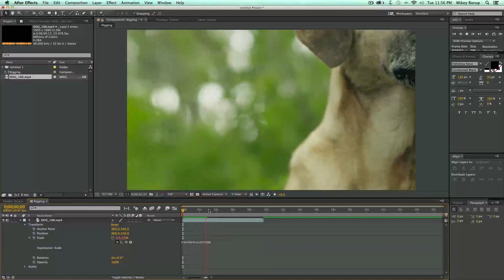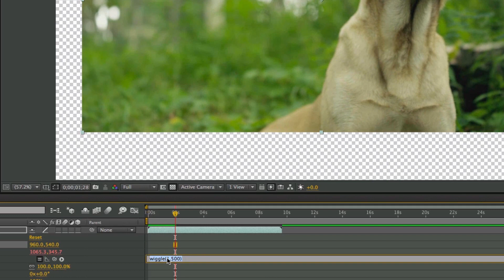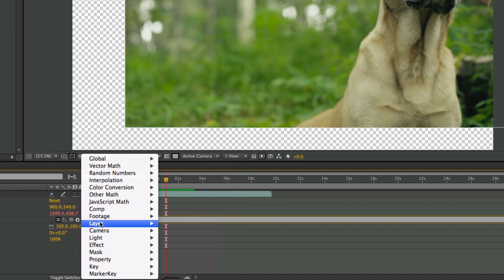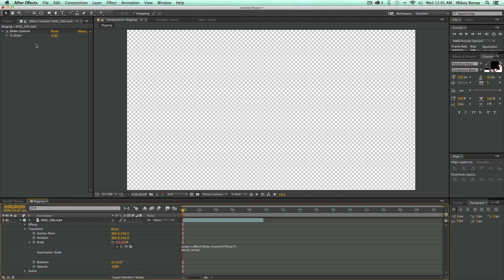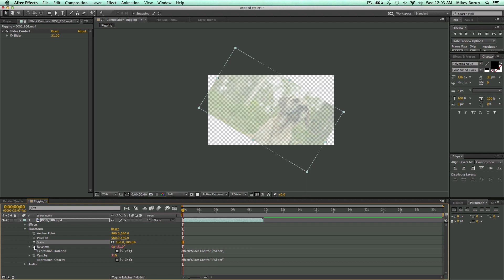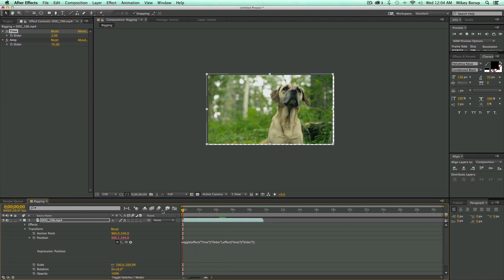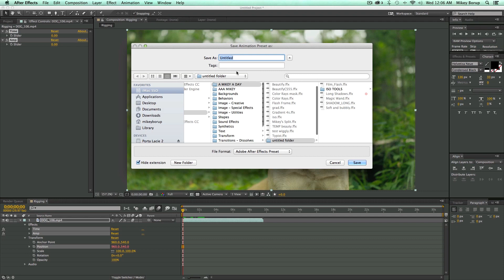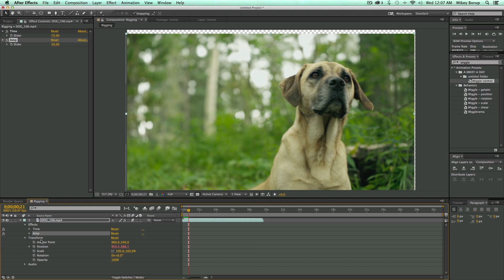Adobe After Effects Fundamentals 8: Advanced Expressions & Presets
- In the eighth installment of our 10 part series, After Effects expert Mikey Borup shows us how to write expressions and presets in After Effects.
Need music for your video editing or motion design projects?